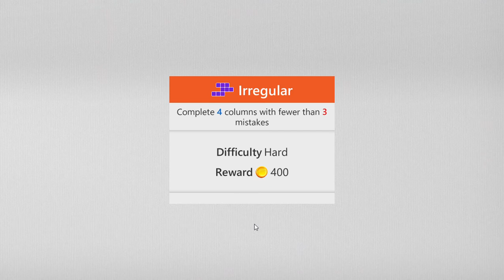Sudoku Microsoft | Irregular - Hard | September 9, 2021 | Daily Challenges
Microsoft Sudoku Puzzle September 9, 2021 Daily Challenges
09/09/2021 | Tutorial Microsoft Sudoku Puzzle | Daily Challenges